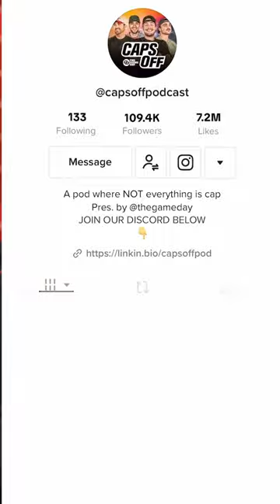Emmanuel Acho's Top 10 QB's list is WILD 😳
Do you agree with NFL analyst Emmanuel Acho's Top 10 quarterbacks list?

We all have that group chat debate where everyone has an opinion but no one has the answer.  Caps Off is where Adam, Felipe and Jack give NFL takes that get a “hats off” reception, but they all come with “no cap”.

Hosts🎙
Adam (@TGDTabs)
Felipe (@Fe1ipeFontes)
Jack (jack_parodi)
Matan (@matanmann)

Follow Caps Off on Instagram (@capsoffpod) and Tik Tok (@capsoffpodcast).